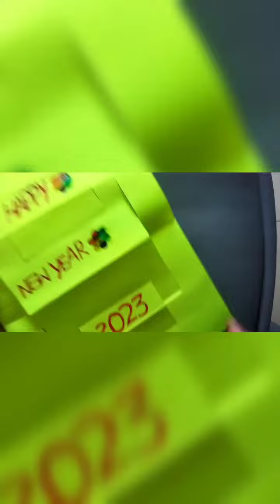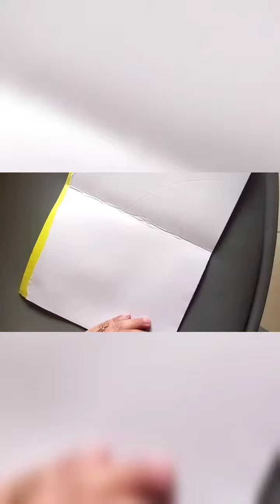New year cards ideas2023